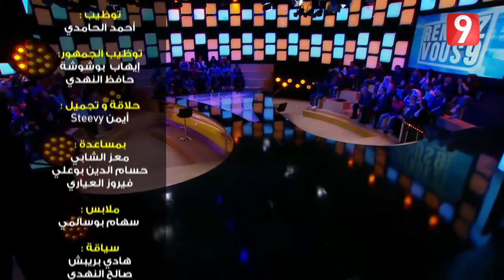بعد رد المنسق العام المساعد لنقابة "اجابة" ، بوغلاب يغير موضوع النقاش من ثمن الحبر الى طريقة الاضراب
بعد رد المنسق العام المساعد لنقابة "اجابة" د. زياد بن عمر ،  بوغلاب يغير موضوع النقاش من ثمن الحبر الى طريقة الاضراب